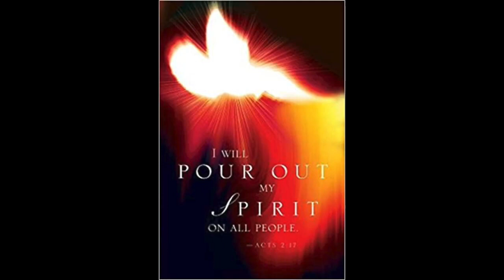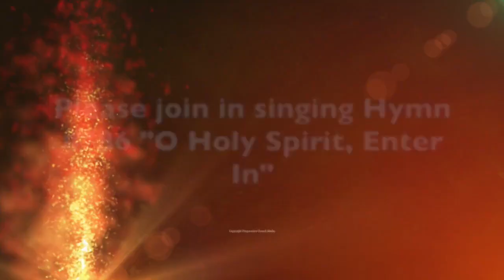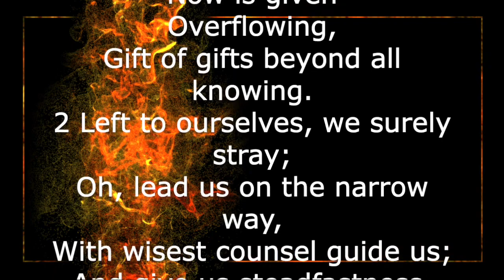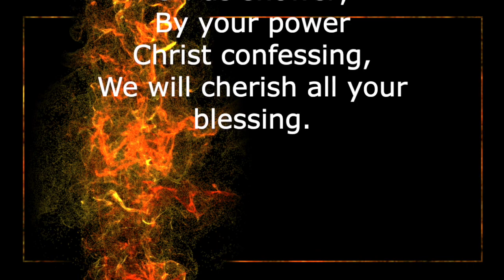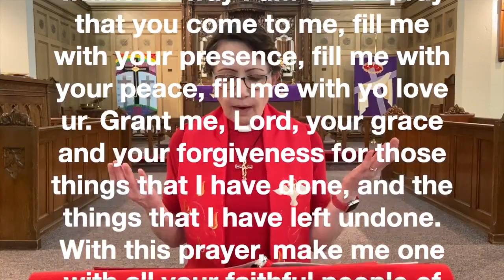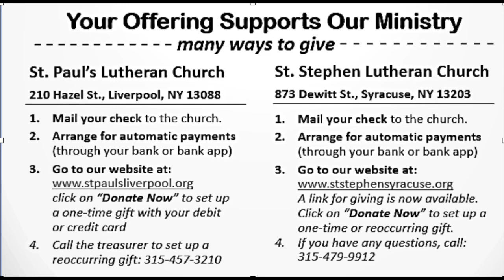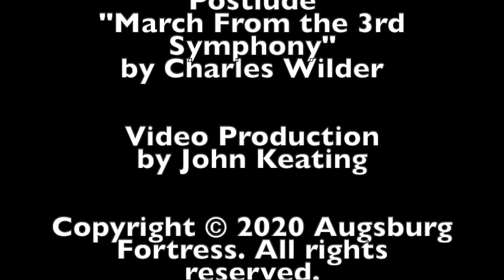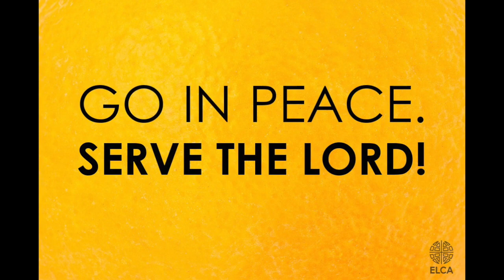Worship for Pentecost, May 31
St. Paul's Online Worship Service